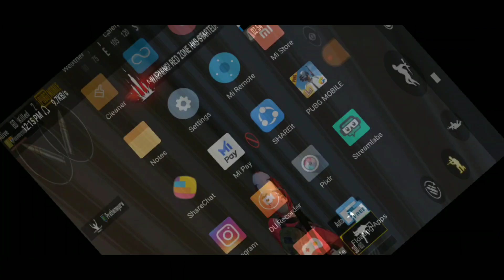How To Wipe Squad like a pro and never do this in last circle I PUBG MOBILE